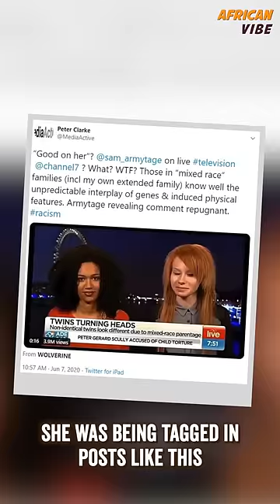👯‍♀️ She was bullied for not looking like her twin!